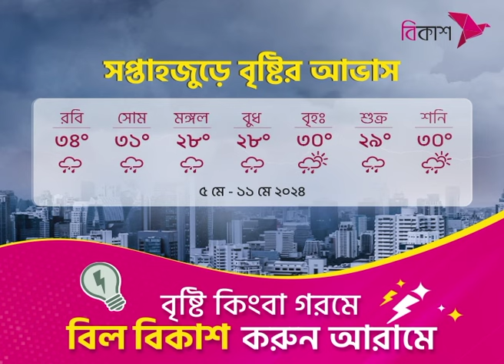ডিসি সাহেবের বলীখেলায় চ্যাম্পিয়ন ‘বাঘা শরীফ’ | Chattogram | Boli Khela | NTV News